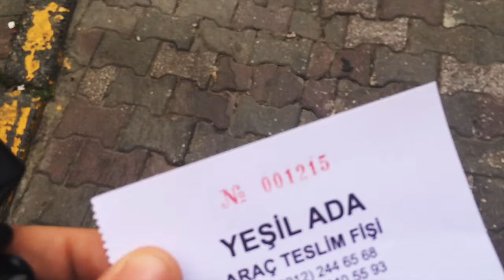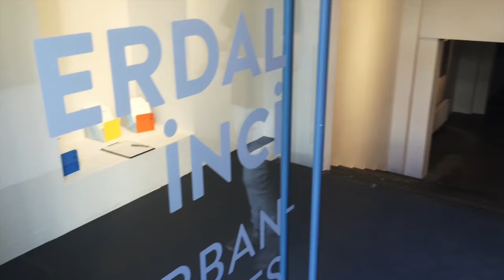SANATI KUTULAYAN ADAM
Son yılların en başarılı Türk çağdaş sanatçısı Erdal İnci ile kendi sergisini gezdik. Bana sanatı nasıl kutuladığını anlattı. Buyrun izleyelim.